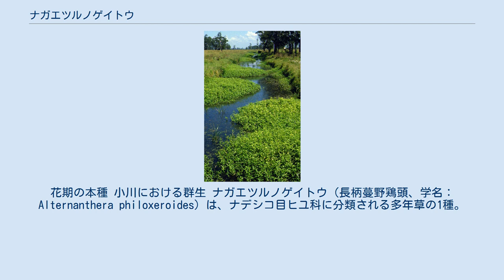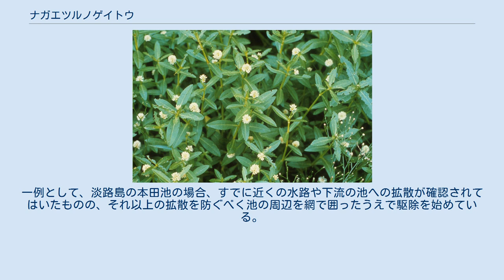ナガエツルノゲイトウ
花期の本種 小川における群生 ナガエツルノゲイトウ（長柄蔓野鶏頭、学名：Alternanthera philoxeroides）は、ナデシコ目ヒユ科に分類される多年草の1種。
南アメリカ原産。
 現在では世界中に外来種として定着しており、「地球上で最悪の侵略的植物」と呼ばれることもある。
 南アメリカを原産地とする。
アメリカ合衆国、オーストラリア、ニュージーランド、リビア、日本、台湾に移入分布する。
 高さ 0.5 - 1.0 m以上に成長する。
茎は太さ 4 mmほどで、中空構造になっており、水に浮き、流れ着いた先で繁殖する。
陸地でも海浜でも育つ。
主根を土中深くまで伸ばすため、引き抜いて駆除しようとしても、わずかにでも主根が残っていればそこから再生する。
葉は対生で、わずかに細かい毛のような鋸歯が確認できる。
花期は 4 - 10月で、小さく白い花を咲かせる。
 アメリカ合衆国では、1897年にアラバマ州で初めて確認された。
その後、州ごとに警告が出されるほど深刻な事態に陥っている。
 日本での最初の定着記録は、1989年（昭和64年/平成元年）の兵庫県尼崎市のものである。
琵琶湖、印旛沼など、ブラックバス等の生息地で発見されることが多いため、釣り人が媒介している可能性が指摘されている。
 在来種の植物と競争するほか、水面上にマット状に繁茂することで水流を停滞させたり、船の通行を妨げたりする。
そのため、世界中で侵略的な雑草となっている。
日本では外来生物法により特定外来生物に指定されている。
 本種の防除対策として、アメリカ合衆国では1960年代頃からアザミウマなどを利用した天敵導入が行われている。
日本では、遮光シートで太陽光を遮断することによって光合成を妨げる方法で枯殺を図り、少なくとも繁殖を抑え込むほか、人力、時には重機（建設機械）を利用した物理的除去が行われる。
ただし、茎の断片からでも再生する繁殖力の強さがあり、安易な除去は問題を拡散させる可能性があることに留意しなければならない。
一例として、淡路島の本田池の場合、すでに近くの水路や下流の池への拡散が確認されてはいたものの、それ以上の拡散を防ぐべく池の周辺を網で囲ったうえで駆除を始めている。
駆除作業後は、衣服と靴、道具、車両のタイヤなどに茎や根が付着していないか確認する必要もある。
 除去した草の処分については、特定外来生物であることから草が拡散しないよう管理して枯殺・焼却しなければならない。